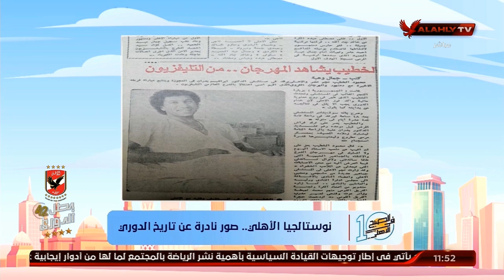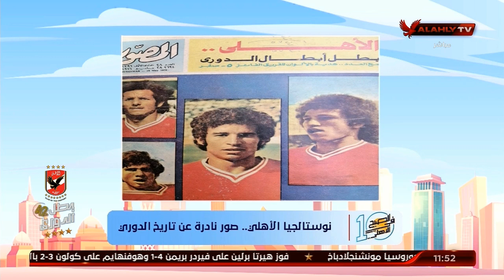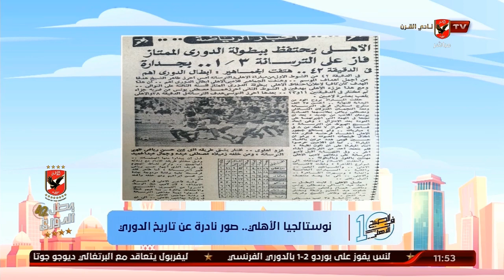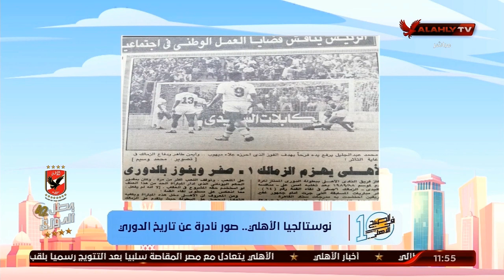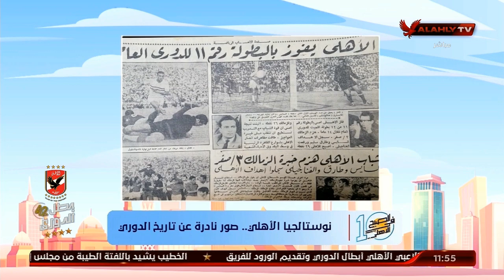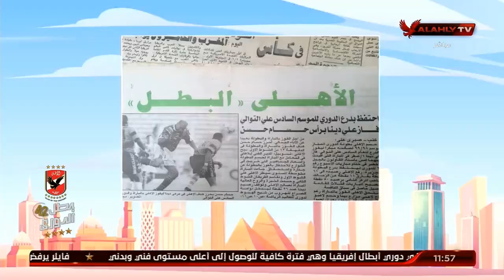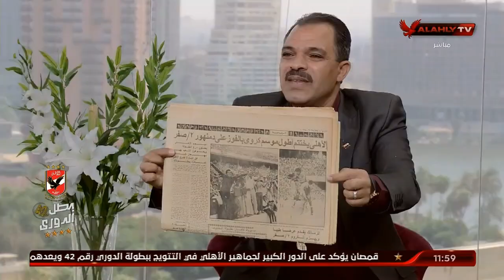شاهد صور نادرة عن تاريخ الدوري مع محمد صادق مدير مؤسسة الأرشيف العربي | 10 الصبح في الأهلي